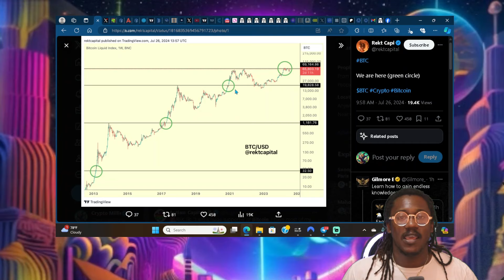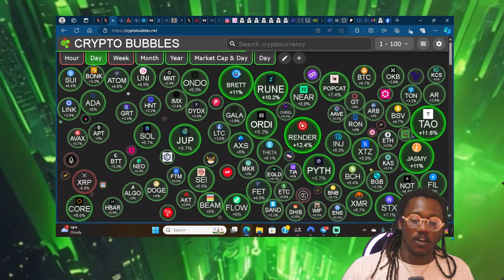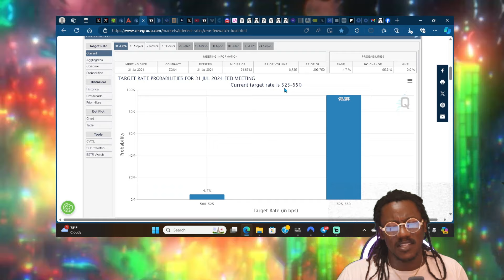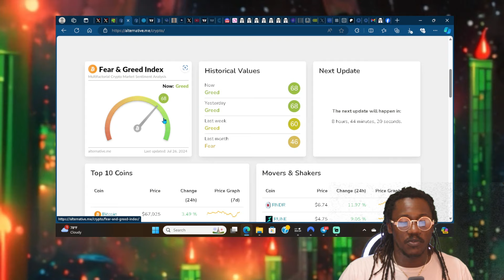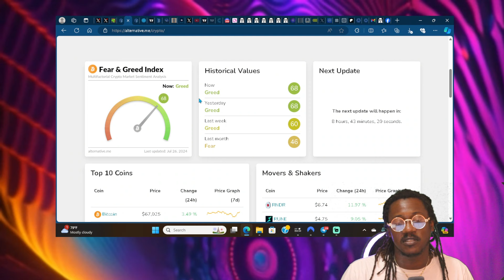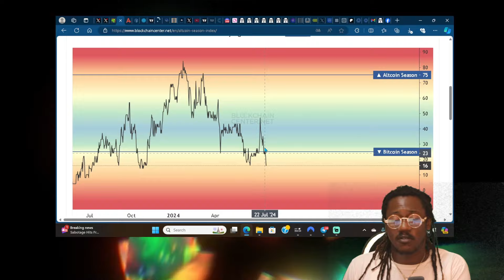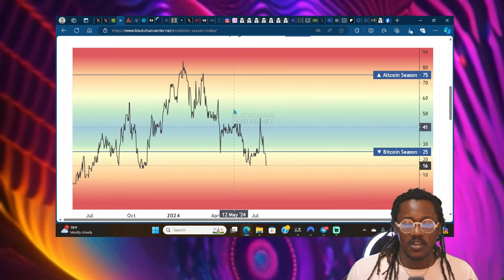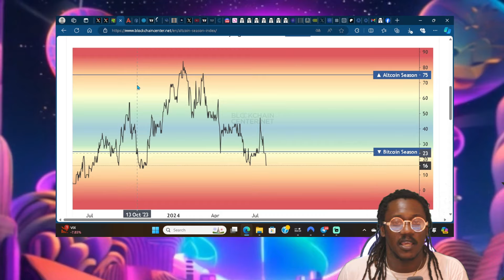🛑CRYPTO: YOUR LAST CHANCE!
Download Crypto. com today and earn up to a free $50 spot 🔥

to sign up for Crypto․com and we'll get $50 USD each 💝